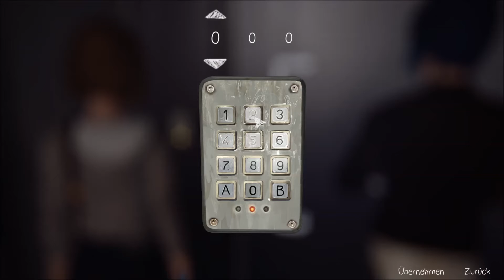LIFE IS STRANGE | Trauer,Wut und Angst | German Gameplay | Part 24 | Brokken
Action geladene Lets Plays von A bis Z die dich unterhalten sollen
▼Mehr Infos,Links und vieles mehr▼

Hallo Leute in der heutigen Folge von LIFE IS STRANGE | Trauer,Wut und Angst | German Gameplay | Part 24 | Brokken kommen wir an einer Scheune an und machen dort einen grausamen Fund der uns Traurig macht unsere Wut steigern lässt und uns aber auch gleich die Angst über die Schulter laufen lässt.

♣Mein Computer & Equipment♣
Headset 1
Headset 2

▼Spenden Büchse▼

Wenn du mich finanziell unterstützen möchtest um mich zu verbessern, jede Spende kommt euch zu gute. Und ihr finanziert damit alle kommend Projekte

Vielen Dank und ich wünsche euch einen schönen Tag

Euer Brokken